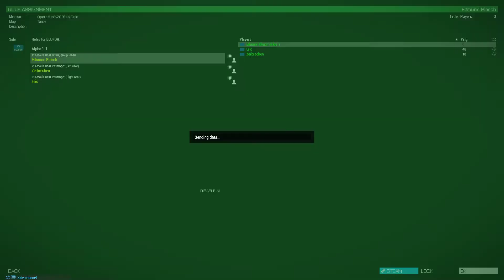Amphib Mission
Hitting the Beach